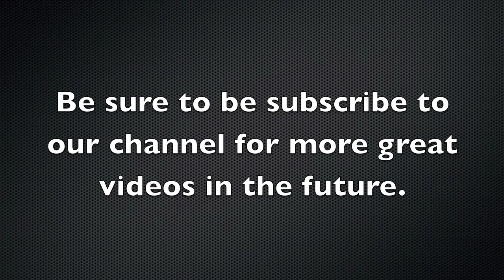Sara 2 AZ: She Shaves Her Head (YT Original)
Sara who shaved her head with us before, came back to cut it all off again.